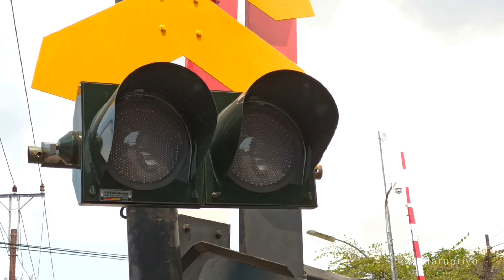MENEMUKAN LAMPU FLASHER BARU MENYALA TERANG Perlintasan Kereta Api Martoloyo Tegal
Lokasi : Jl. Perintis Kemerdekaan, Panggung, Kec. Tegal Tim., Kota Tegal, Jawa Tengah 52122
No JPL : 210
Model Palang : 2 Palang Penutup KAB
Petak Rel : Tegal - Larangan

Halo Temen temen, Kali ini saya kembali lagi revisit ke JPL 210 Tegal. Ada yang baru temen temen, ternyata Lampu flasher Palang Nya baru nih, namun tidak berkedip hanya menyala terang. wah keren banget ya. Ada Kereta Api Argo Bromo Anggrek melintas.